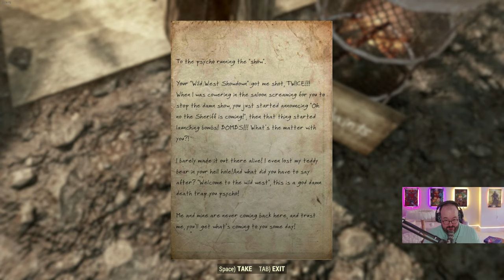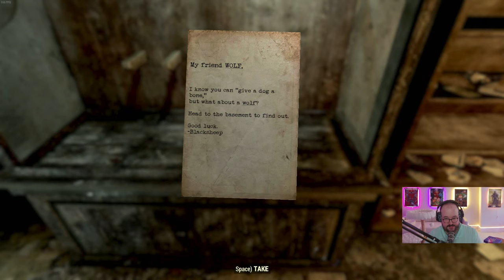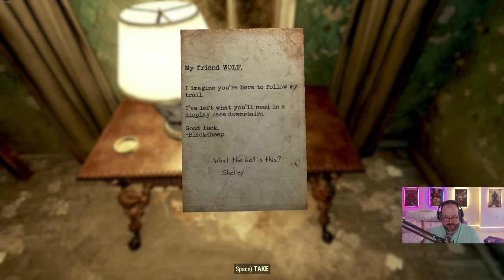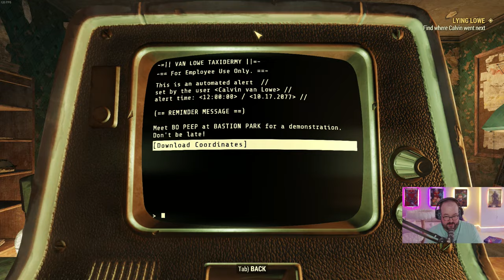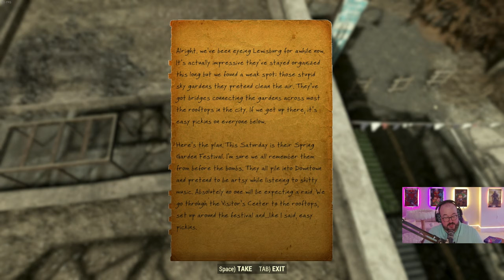Fallout 76 - Atlantic City & More - Part 7 - Fresh Character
Bethesda Game Studios welcome you to Fallout 76. Twenty-five years after the bombs fall, you and your fellow Vault Dwellers emerge into post-nuclear America. Explore a vast wasteland in this open-world multiplayer addition to the Fallout story.

Bethesda Game Studios, the award-winning creators of Skyrim and Fallout 4, welcome you to Fallout 76. Twenty-five years after the bombs fell, you and your fellow Vault Dwellers—chosen from the nation’s best and brightest – emerge into post-nuclear America on Reclamation Day, 2102. Play solo or join together as you explore, quest, build, and triumph against the wasteland’s greatest threats. Explore a vast wasteland, devastated by nuclear war, in this open-world multiplayer addition to the Fallout story. Experience the largest, most dynamic world ever created in the legendary Fallout universe.